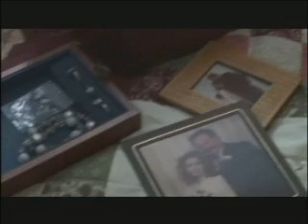The Family Gardener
In this dark family tale, Susan Kent (Gael Schaefer) is a suburban mom going slowly insane from undiagnosed syphilis.